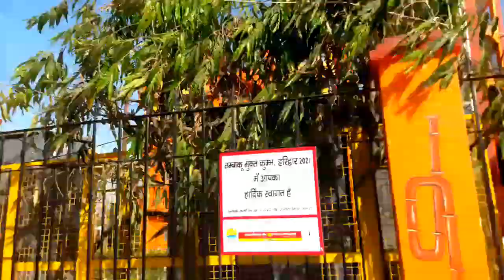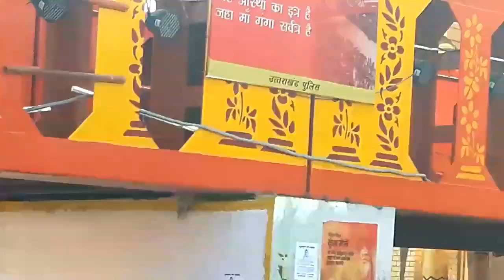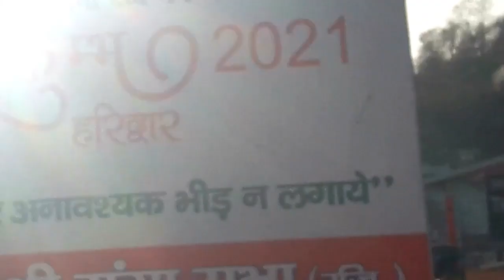[S1-vd04]Haridwar kumbh 2021, Eps3 - Hari ki pouri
HaridwarDershan3 , in this video you look about hari ki pouri .

To see video till end. यदि आपने मेरे चैनल को अभी तक सब्सक्राइब नही किया है तो कर लीजिए , यदि कर दिया है तो बहुत बहुत धन्यवाद  और वेल आइकान दबा ले जिससे आपको सभी विडियो की जानकारी मिलती रहे।  अन्त तक विडियो अवश्य देखे। जय श्री राम।
You can follow me on following links.
1-youtube channel
2-twitter-
3-instagram-
4- facebook.

6-Unity- एकता पेज
7-humanity group .
8- our global family group